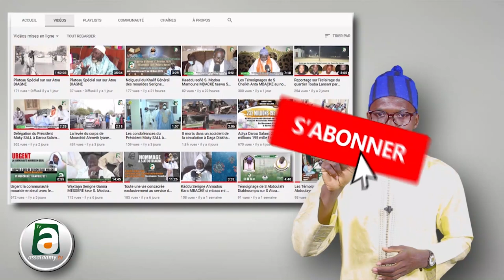Coulage d'un bâtiment chez le khalif Général des Baye FALL par le kourél "alalu Cheikh Ibra FALL"